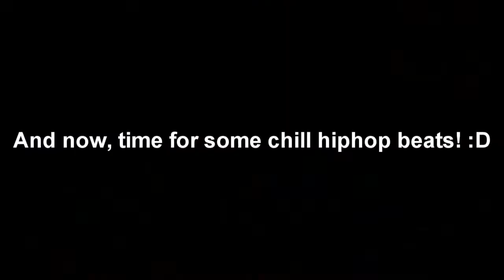Just chillin' with my friends :-)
Dance & Trance = My life. Me trying different variations of different dancing styles =)